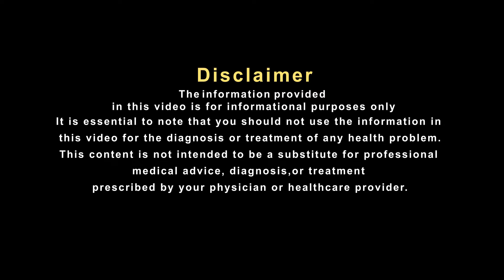इस तरह कर सकते हैं असली शिलाजीत की पहचान